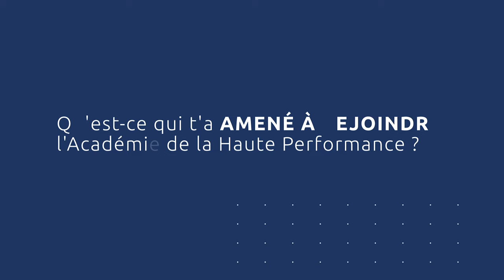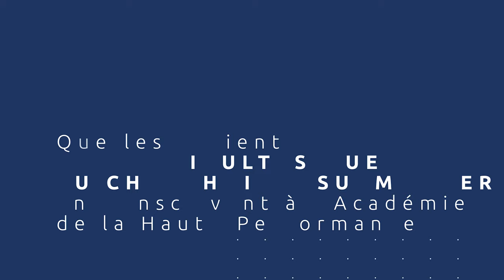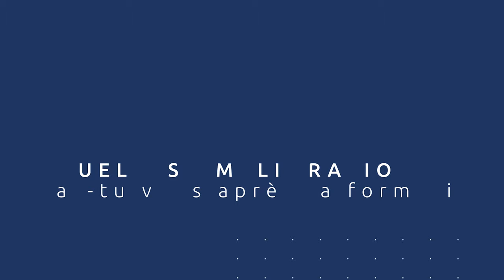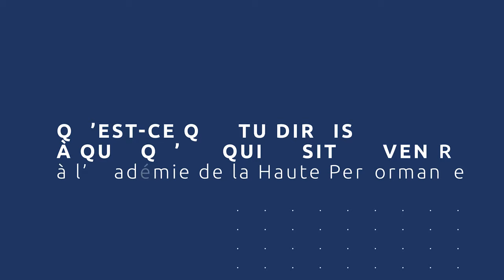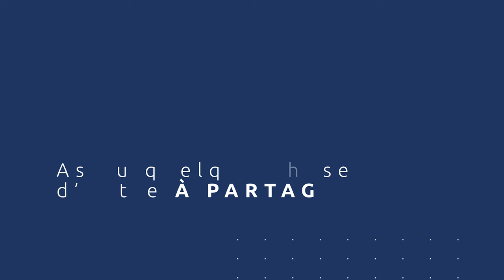Formation de coaching en Dépolarisation : témoignage d'Olivier, consultant